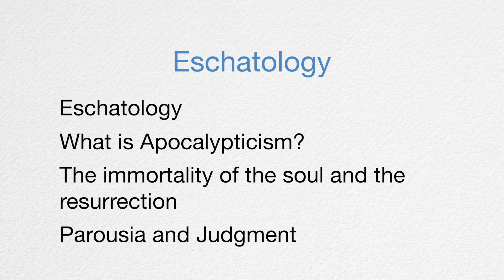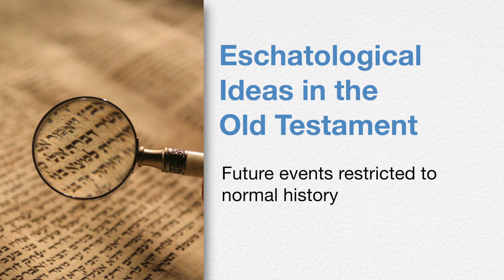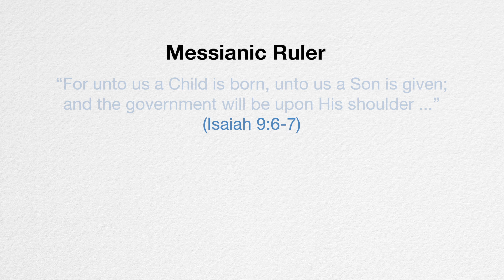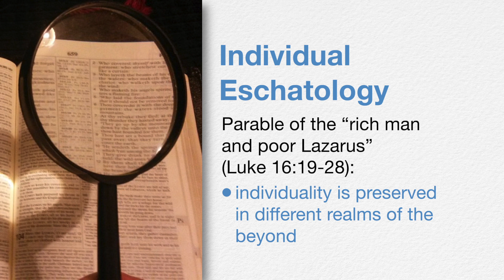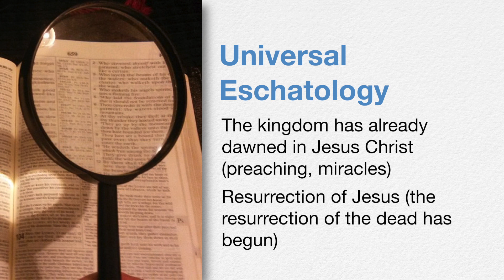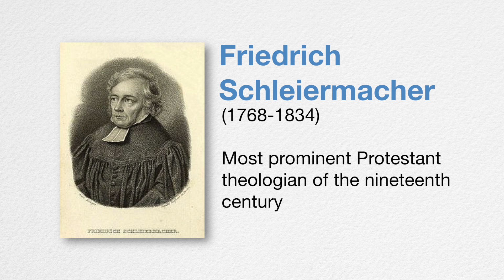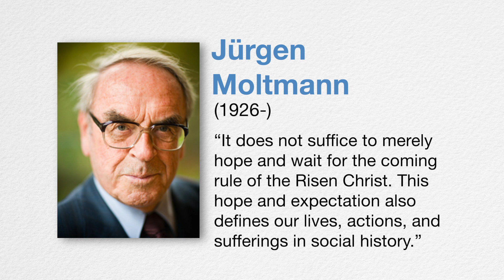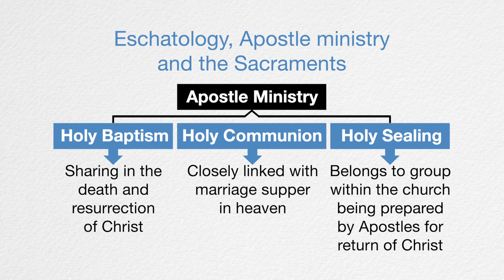Chapter 7.1 - Eschatology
In this section we will study the subject of eschatology, which is “the doctrine of future things”. We will illuminate this topic as it pertains to both the Old and New Testaments. Then we will examine the subject of how it unfolds in the history of the church and will see the New Apostolic Church’s position on eschatology.